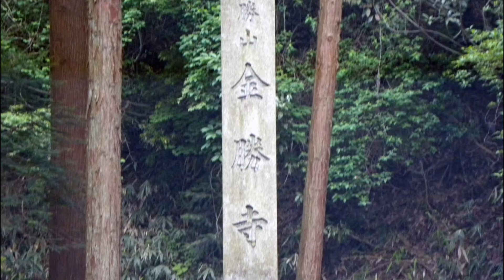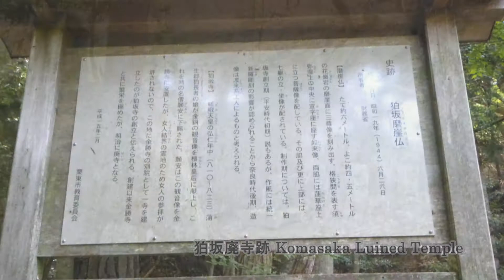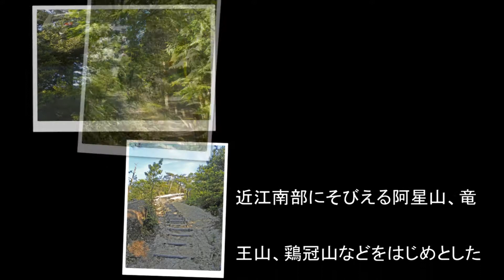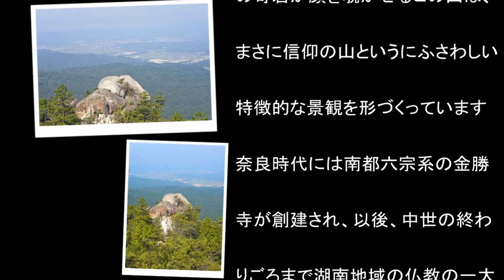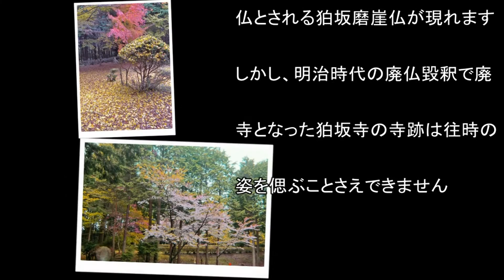金勝寺と狛坂磨崖仏(Konshojio temple & Komasaka Magaibutsu)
It is the old temple made at the Nara period in the south area of Shiga Prefecture.